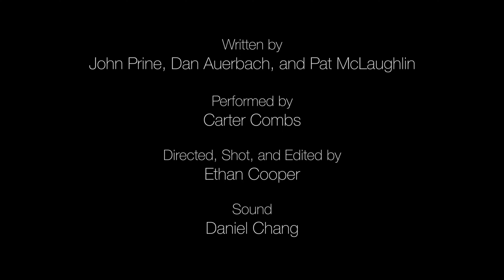Caravan of Fools | Music Video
Caravan of Fools by John Prine

Written by John Prine, Dan Auerbach, and Pat McLaughlin

Performed by Carter Combs

Directed, Shot, and Edited by Ethan Cooper

Sound by Daniel Chang